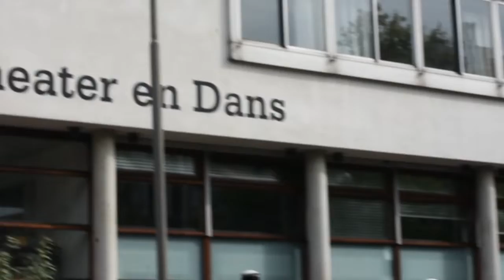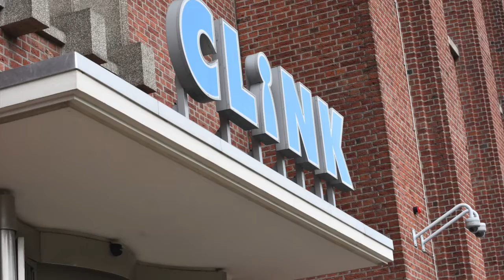My First Travel Vlog: Amsterdam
This year I took a quick trip to Amsterdam to celebrate my 29th birthday!

Below are a list of links to my hostel, boat ride, and 360 view of the capital of The Netherlands!